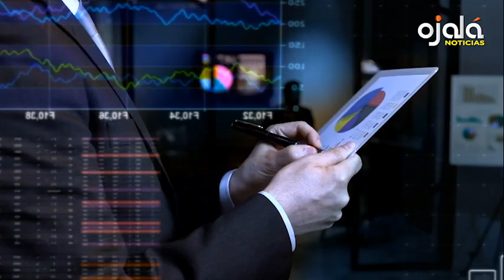|Ojalá Noticias| FED y BCE podrían subir nueva vez tasa de interés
🔘República Dominicana derrota con 18 puntos de diferencia a Panamá durante segunda ronda clasificatoria de Copa Mundial de Baloncesto.
✔️Quiero que sepas: experta en finanzas Lilliana Rodríguez Álvarez aborda la Estrategia Nacional de Inclusión Financiera y la importancia de que entidades financieras recojan información de los usuarios para mejorar el sistema.
🔘Economista Jaime Aristy Escuder recuerda rapidez de recuperación económica es mayor cuando se mantiene confianza en el peso dominicano, estrechamente relacionado con el anclaje de expectativas de inflación.
✔️Banco Central Europeo apunta a nueva subida de los tipos de interés en septiembre ante escalada de precios.
🔘Brasil: Lula da Silva denuncia nuevamente ante el pueblo la indebida persecución que le impusieron autoridades judiciales por el expediente Lava Jato.
✔️¡De nuevo! Suplidores impugnan adjudicación del almuerzo escolar del Inabie. Denuncian irregularidades en los procesos de licitación.
🔘Santiago: comunitarios de Juncalito se rebelaron contra la tala de pinos. Detienen varios camiones que transportaban la madera. Aseguran el pueblo se ha quedado sin agua por esta actividad.
✔️Puerto Plata: vecinos del Parque Los Bomberos, conocido como Parque de los Juegos, denuncian la tala indiscriminada de árboles en el lugar.
🔘Por si te lo has perdido, este viernes 26 Basilio Nova y Marissabel Marte interpretan «César, tenemos que hablar». En Nova Teatro a las 8:30 de la noche.
✔️Se cumplen 108 años del natalicio del inmortal de la literatura Julio Cortázar. Comunidad Ojalá recomienda leer Rayuela, Bestiario, Pameos y meopas, La casilla de los Morelli y Un tal Lucas.